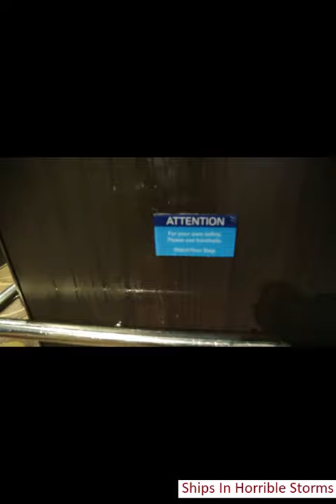Ships in the stormy sea with gigantic waves Horrible storms